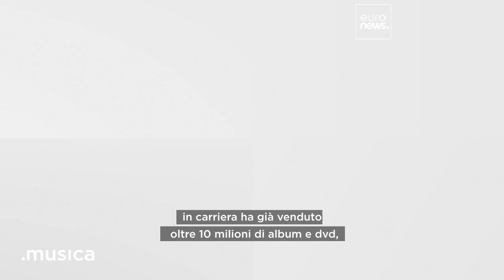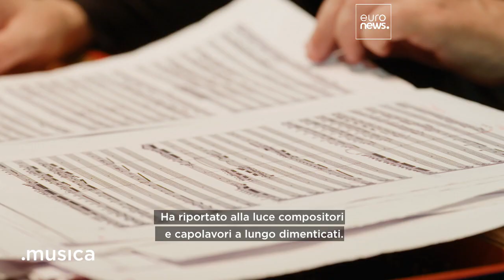Cantante, archeologa della musica e direttrice: i mille talenti di Cecilia Bartoli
Euronews ha incontrato il mezzosoprano italiano, che in carriera ha già venduto oltre 10 milioni di album e DVD, più di qualsiasi altro artista classico.